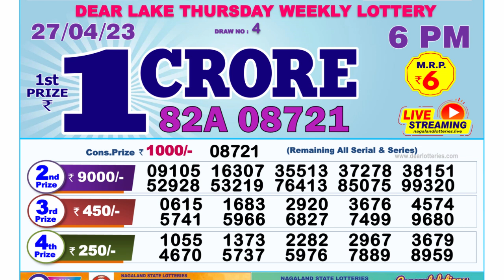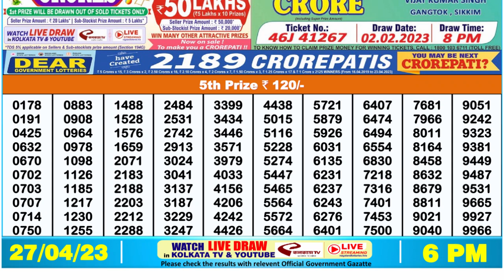🔴 Lottery Sambad Live 06:00pm 27/04/2023 Day Nagaland State Dear Lottery Result Pdf Download